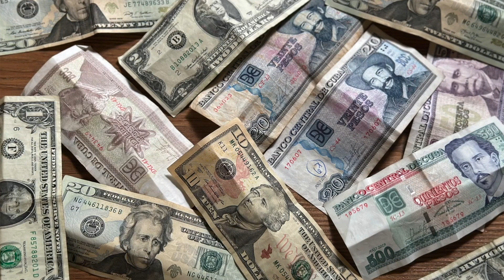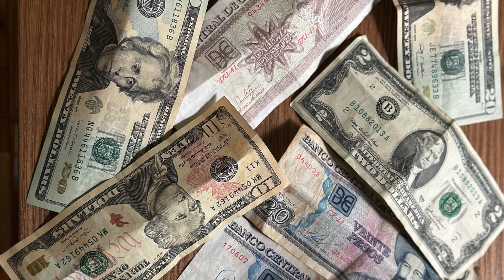Do's and Don'ts of Visiting Cuba 2023 🇨🇺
Hello Everyone and welcome. In this video I give you some Cuba travel tips. I give you the do'sanddon'ts of visiting Cuba which are essentially things you need to know before visiting havana cuba.